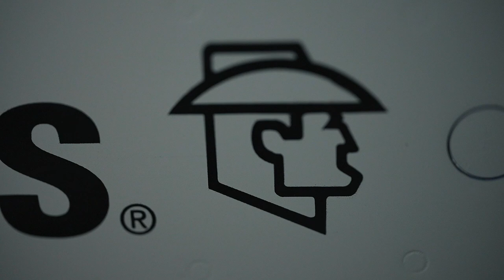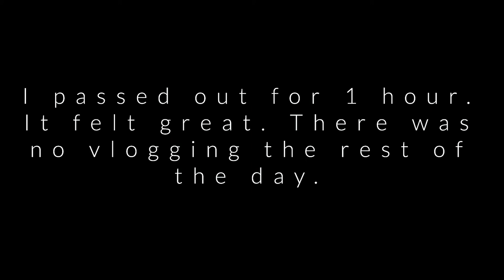Finally Break Out My Stihl MS271 Chainsaw!